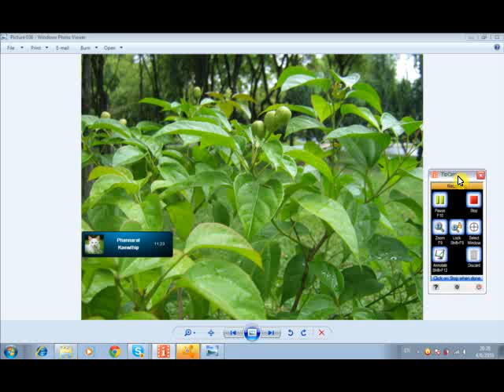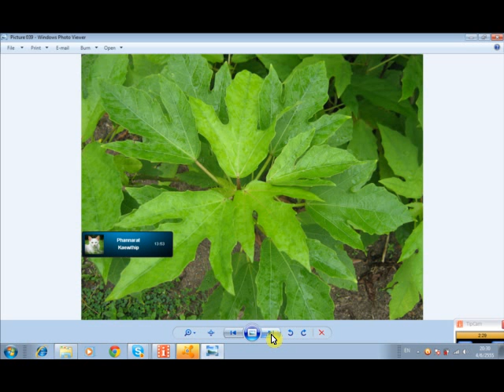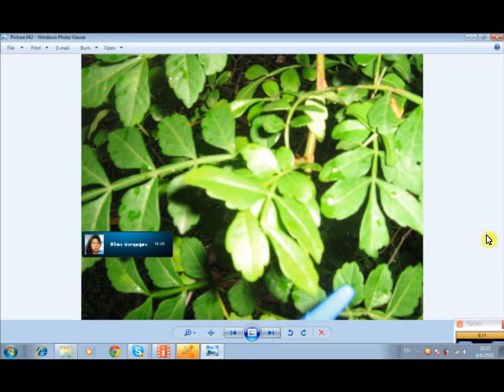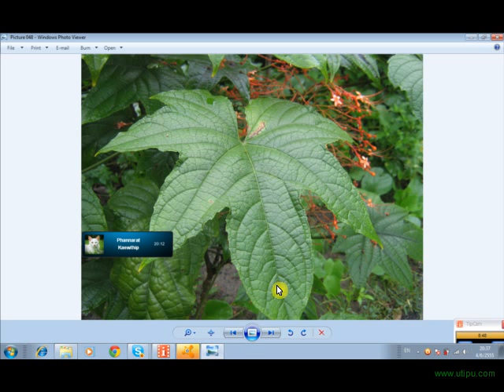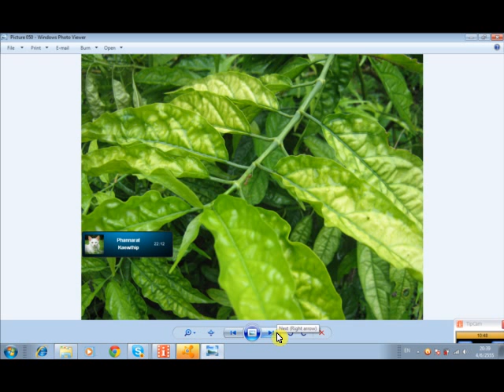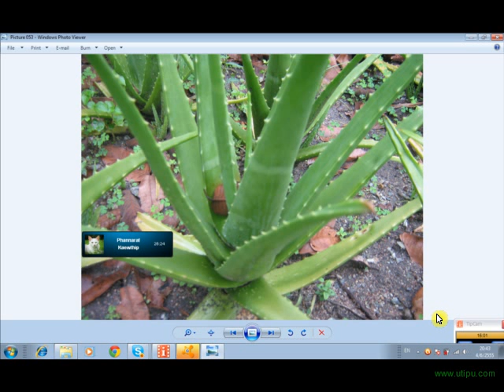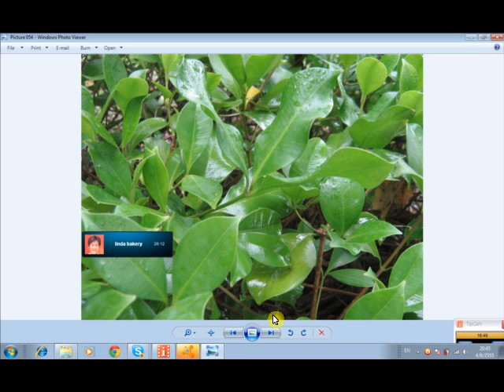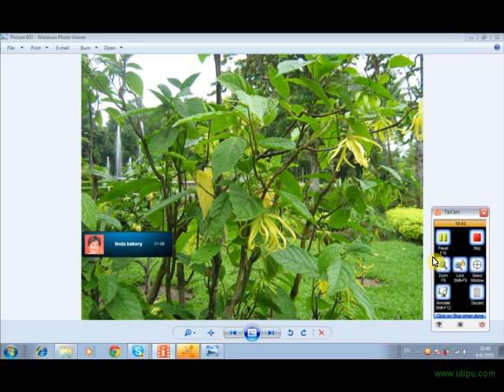ติวสอบ ตัวยาสมุนไพร ออนไลน์ ๓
ติวสอบ ตัวยาสมุนไพร ออนไลน์  ๓  เป็นส่วนหนึ่งของการสอน ติวสอบเภสัชกรรมไทย ด้วยระบบออนไลน์ ของโรงเรียน สิริภัจจ์ การแพทย์แผนไทย  โดย อ.ประสิทธิ์ คงทรัพย์  โทร. 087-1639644
เปิดสอนติวสอบแพทย์แผนไทย ทุกประเภท ด้วยระบบออนไลน์แห่งแรกของไทย  สมัครเรียนได้ที่